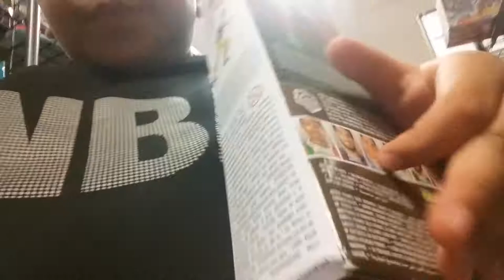THIS VLOG IS SO FUNNY